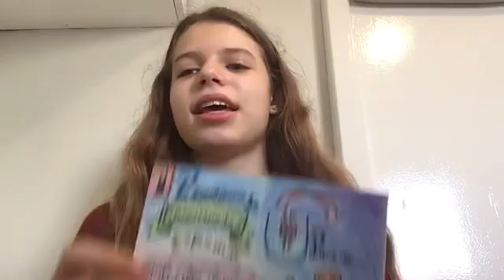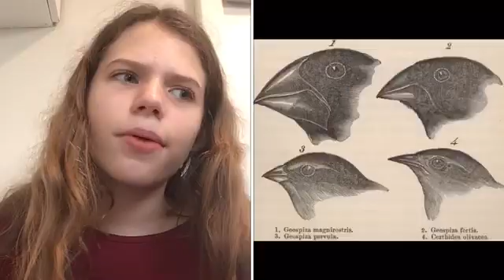5 Teorias Científicas SUPER Interessantes - Bem Divertido!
O que veio primeiro, o ovo ou a galinha? Qual o significado da fórmula da teoria da relatividade? O que é Empuxo? Todas essas perguntas são respondidas nesse vídeo de maneira divertida e engraçada!
Capítulos:
0:00 Início
0:23 Teorema de Arquimedes
3:05 Lei da gravitação Universal
4:01 Lei da Conservação da Matéria
5:03 Teoria da Evolução
6:21 Teoria da Relatividade